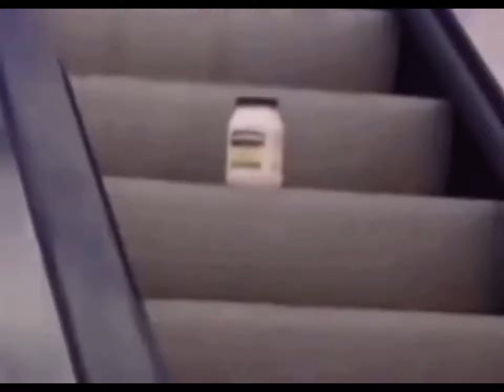MAYONNAISE ON AN ESSCALATOR!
ITS GOING UPSTAIRS SO SEE U LATER!!